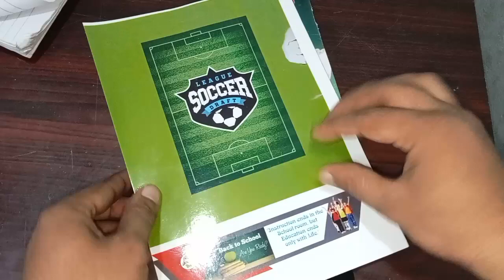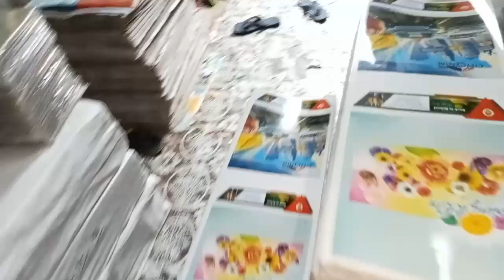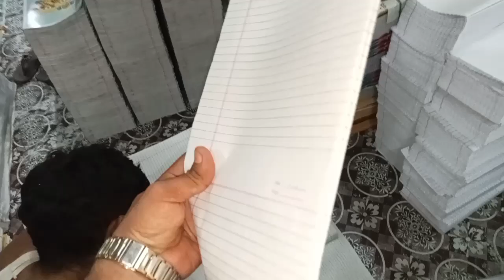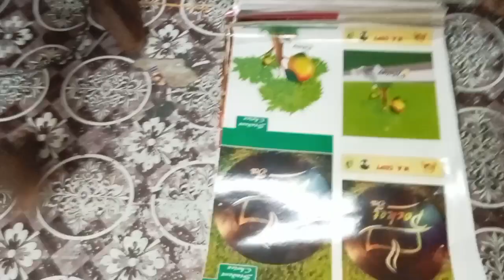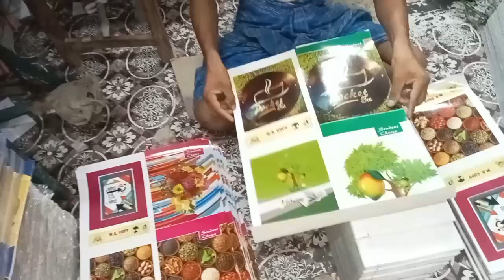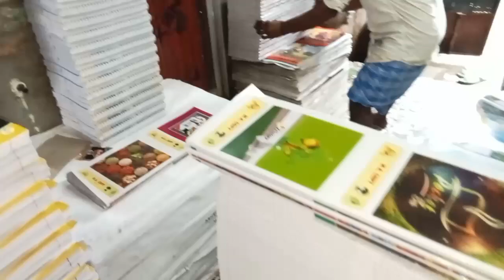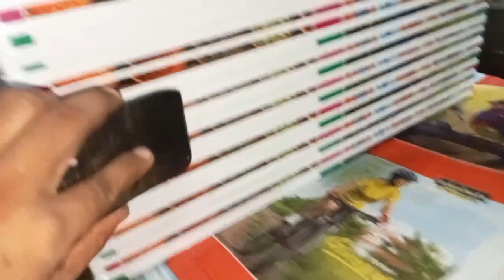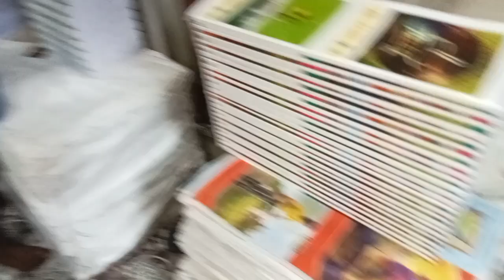बाप रे 😲! 3 लाख💰बिना मशीन का कॉपी ||rough copy kaise banate hain || notebook kaise banate hain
rough copy price
notebook wholesale business
note book cover making machine
notebook raw material suppliers
notebook kaise banate hain
copy machine price
note book manufacturing business delhi
copy kaise banti hai
rough coffee
rough copy rough
copy banane ka business
copy banane ki machine
copy banane ka tarika
copy banane wala
copy banane ki factory
copy banane ki recipe
copy banane ka
copy banane ki vidhi
copy banane ka aasan tarika
copy banane wala dikhaiye